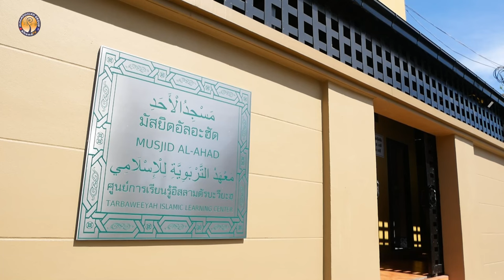AH 4063 ความบริสุทธิ์ใจในการทำความดี โดย อาจารย์อารีฟีน เจ๊ะสมัน